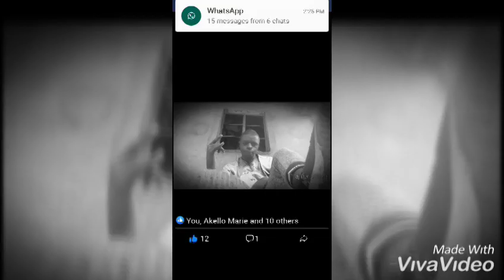My bae MUMBERE JERRY ft PROSY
Its a cover